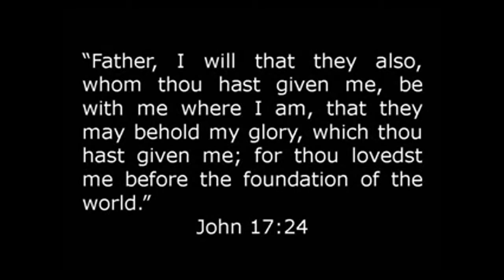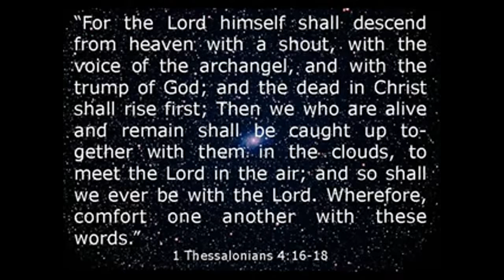going home to glory